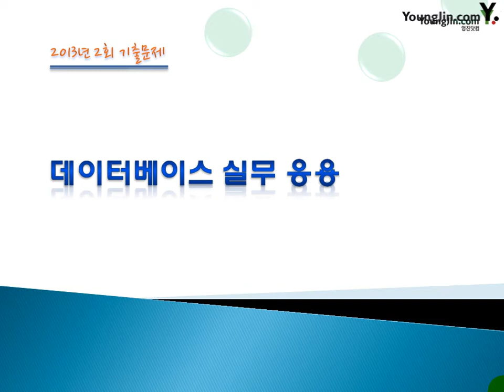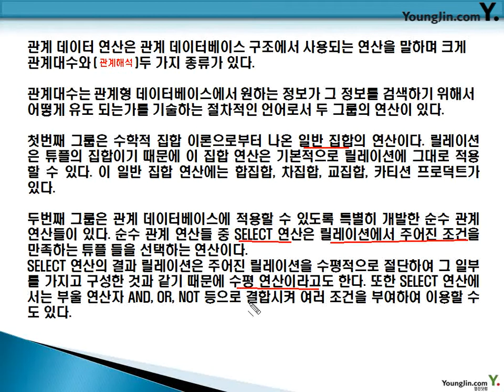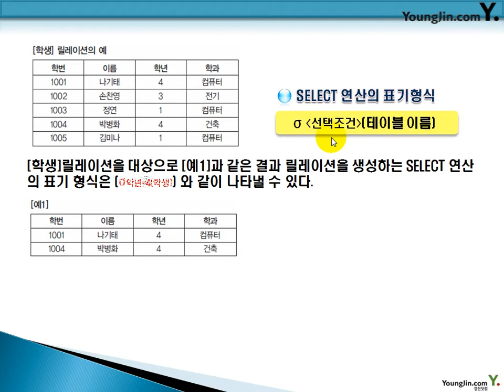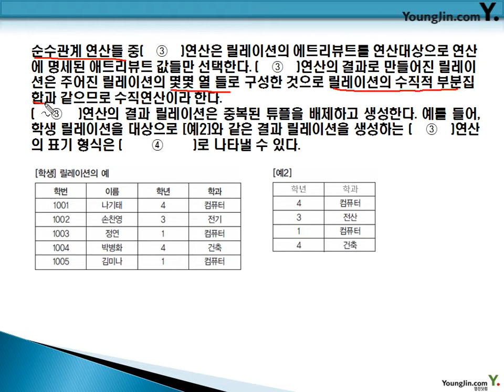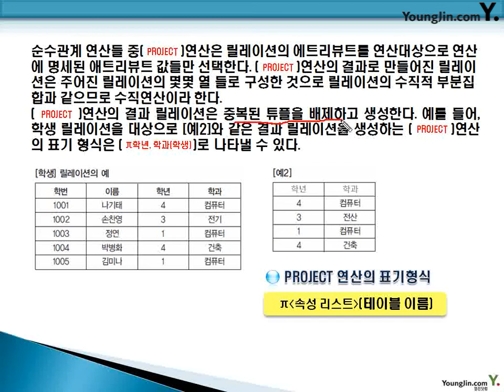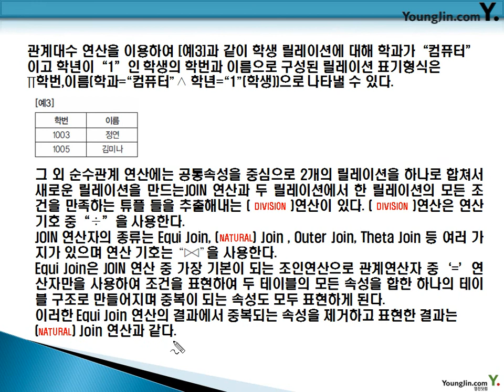데이터베이스 2013- 2